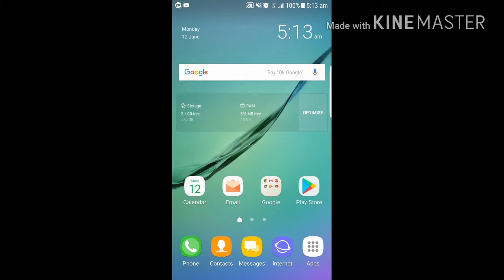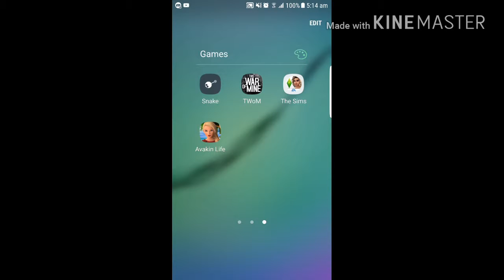How to download The Sims mobile + Gameplay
I am going to show you how to download The Sims mobile and play the game

Gomaa Gamer